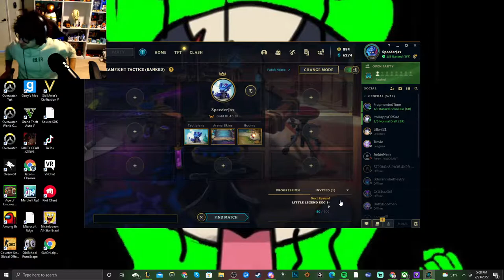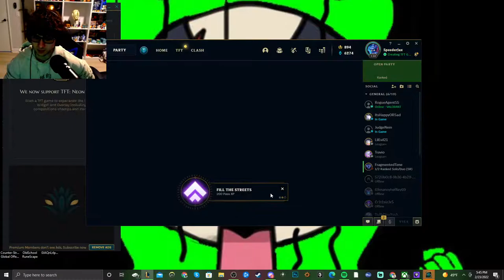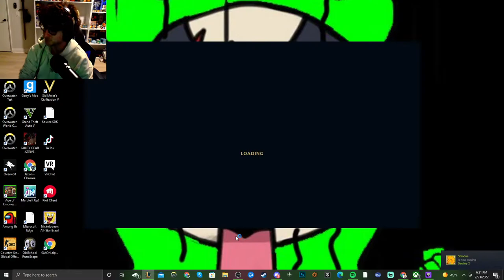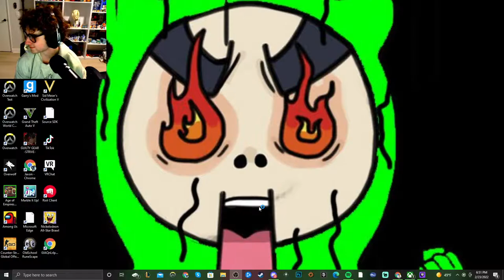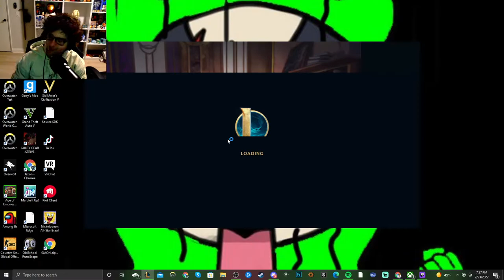The Climb Begins